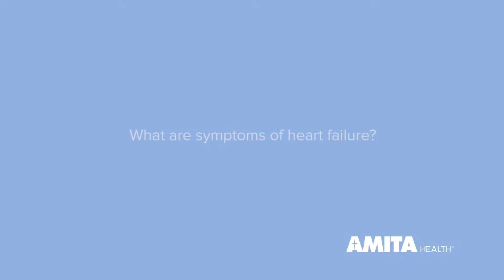What are symptoms of heart failure?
AMITA Health Heart & Vascular Institute subspecialist talks about heart failure and its symptoms.